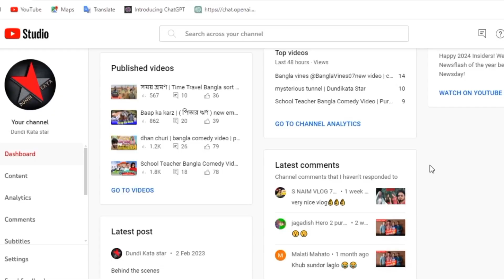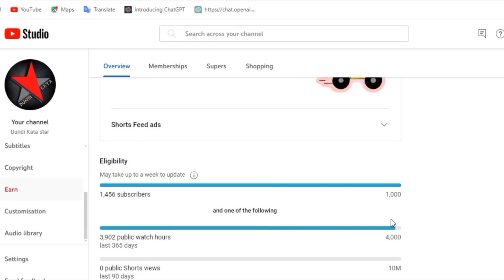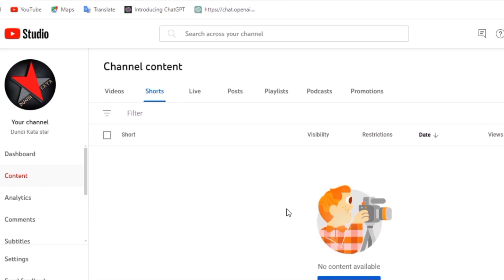सबका चैनल Monetize Desable होगा | YouTube monetize | YouTube channel new update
I'm use this element:-
canon 200d
maono mic

सबका चैनल Monetize Desable होगा
YouTube monetize
Monetization rejected
reuse content
reused content monetization
Earn money